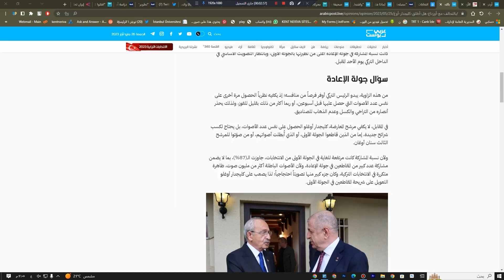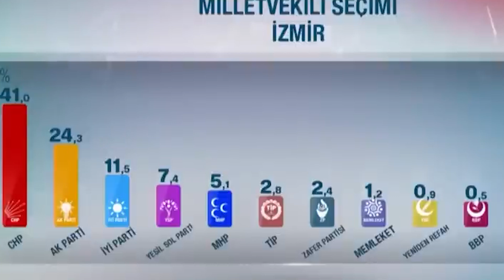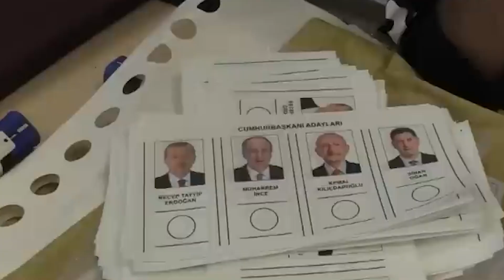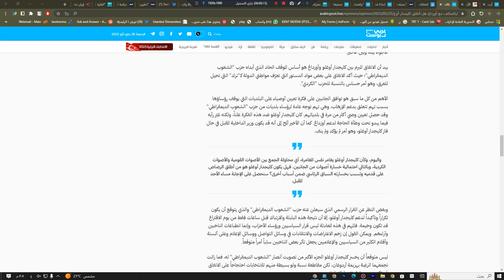باحث تركي.. بالتحالف مع أوزداغ.. هل أطلق كليجدار أوغلو الرصاص على قدميه؟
أسفرت الجولة الأولى من الانتخابات الرئاسية التركية عن تقدم مرشح "تحالف الجمهور" الحاكم، رجب طيب أردوغان على مرشح "تحالف الشعب" المعارض كمال كليجدار أوغلو بزهاء 5% من الأصوات، أو ما يعادل مليونين و600 ألف صوت.

بتلك النتيجة، يكون التحدي الأبرز أمام المتنافسَيْن في جولة الإعادة من الانتخابات الرئاسية التركية، هو مدى القدرة على حشد الناخبين مرة أخرى وتوجيههم إلى صناديق الاقتراع.

بعد نهاية الجولة الأولى، بدا الأمر صعباً وقالت تقديرات كثيرة بتراجع نسبة المشاركة في جولة الإعادة لأسباب كثيرة، في مقدمتها حسم نتيجة البرلمان لصالح "تحالف الجمهور" الحاكم، وكذلك الصعوبات اللوجستية، بيد أن تصويت الأتراك في الخارج لم يدعم هذا التقدير حتى لحظة كتابة هذه السطور؛ حيث كانت نسبة المشاركة في جولة الإعادة أعلى من نظيرتها بالجولة الأولى، وبانتظار التصويت الأساسي في الداخل التركي يوم الأحد المقبل.

سؤال جولة الإعادة
من هذه الزاوية، يبدو الرئيس التركي أوفر فرصاً من منافسه؛ إذ يكفيه نظرياً الحصول مرة أخرى على نفس عدد الأصوات التي حصل عليها قبل أسبوعين، أو ربما أكثر من ذلك بقليل للفوز، ولذلك يحذر أنصاره من التراخي والكسل وعدم الذهاب للصناديق.

في المقابل، لا يكفي مرشح المعارضة، كليجدار أوغلو الحصول على نفس عدد الأصوات، بل يحتاج لكسب شرائح جديدة، إما من الذين قاطعوا الجولة الأولى، أو الذي أُبطلت أصواتهم، أو من صوّتوا للمرشح الثالث سنان أوغان.

ولأن نسبة المشاركة كانت مرتفعة للغاية في الجولة الأولى من الانتخابات، جاوزت الـ(87%)، بما لا يضمن مشاركة عدد كبير من المقاطعين في جولة الإعادة، ولأن الأصوات الباطلة أكثر من مليون صوت، ظاهرة متكررة في الانتخابات التركية، وكان جزء كبير منها تصويتاً احتجاجياً؛ لذا يصعب على كليجدار أوغلو التعويل على شريحة المقاطعين في الجولة الأولى.

رئيس حزب "النصر" المعارض في تركيا، أوميت أوزداغ وكليجدار أوغلو / تويتر
أبقى ذلك المرشحَيْن، خصوصاً كليجدار أوغلو، بحاجة للأصوات التي ذهبت للمرشح الرئاسي الثالث، سنان أوغان، والذي دخل هو و"تحالف الأجداد" في حالة تفاوض مع الجانبين المتنافسين في جولة الإعادة. وقد تماهى كليجدار أوغلو مع خطاب "تحالف الأجداد" وحزب "النصر"، بقيادة أوميت أوزداغ، من حيث التركيز الخطابي على مقترح "ترحيل السوريين"، والمبالغة في تقدير أعدادهم وتصنيفهم خطراً محدقاً بتركيا.

أعلن سنان أوغان عن دعمه لأردوغان في جولة الإعادة، بينما عبّر أوميت أوزداغ رئيس حزب "النصر"، الحزب الرئيس في "تحالف الأجداد" وعموده الفقري، عن توجه معاكس بدعم كمال كليجدار أوغلو.

بدا الأمر تفككاً للتحالف أمام سؤال جولة الإعادة، ولكنه قد يكون تبادلاً للأدوار للتفاوض مع الجانبين، والضغط عليهما بخصوص الموضوع الأهم للتحالف: اللاجئين وتحديداً السوريون منهم، ولعل عدم التراشق الإعلامي بين أوغان وأوزداغ يدعم هذه الفرضية.

في المحصلة، أعلن أوميت أوزداغ عن دعمه لكليجدار أوغلو بعد توقيع اتفاق على مستوى حزبيهما.

ما الذي كسبه وما الذي خسره زعيم المعارضة من هذا الاتفاق مع أوزداغ؟
كبداية، لا شك أن رئيس حزب "النصر"، أوميت أوزداغ أكثر قدرة من المرشح الرئاسي سنان أوغان على تحريك الأصوات، فهو رئيس حزب وزعيم تيار، وبالتالي رأيه سيكون مسموعاً أكثر من أوغان، القادم من خارج الحزب.

لكن ذلك لا يعني حصول كليجدار أوغلو على نسبة (5.17%) التي حصل عليها أوغان. فجزء مهم من هذه النسبة أصوات احتجاجية بالأساس، ذهبت لأوغان لأنها لا تريد أردوغان وترفض كليجدار أوغلو. وجزء منها هم أنصار المرشح الرئاسي المنسحب محرم إينجة، وهؤلاء من الصعب أن يعودوا للتصويت لكليجدار أوغلو.

سنان أوغان
المرشح الرئاسي سنان أوغان مع الرئيس أردوغان / تويتر
تبقى كتلة حزب "النصر" الذي حصل على نسبة (2.2%) من الأصوات في الانتخابات البرلمانية، لكنه فشل في الحصول على أي مقعد، لكن ذلك لا يعني أن كليجدار أوغلو سيحظى بتصويت تلك الكتلة كاملة، فالناخبون لا ينصاعون تماماً لقرارات قياداتهم والوقت المتبقي قبل الانتخابات قليل جداً.

لكن بافتراض أن كليجدار أوغلو سيحصل بسبب دعم أوزداغ على نسبة (2.2%) من الأصوات، فلا يجسر ذلك الفارق بينه وبين أردوغان فضلاً عن ضرورة النظر في احتمالية أن يكون قد أخسره بعض الأصوات.

من أطلق النار على كليجدار أوغلو؟
منذ انتهاج كليجدار أوغلو خطاباً يركز على اللاجئين خرجت أصوات منتقدة ورافضة لذلك من معسكر تحالفه، بيد أن الدرجة والنبرة والأعداد تزايدت بشكل ملحوظ بعد التوقيع والإعلان عن التحالف مع حزب "النصر".

حصلت عدة استقالات احتجاجية في حزب "المستقبل" برئاسة أحمد داود أوغلو، وقال علي باباجان، رئيس حزب "الديمقراطية والتقدم"، إنه اطلع على نص الاتفاق الموقع في الإعلام في انتقاد ضمني للاتفاق وربما تنصل منه. كما ضجت وسائل التواصل برفض واضح للاتفاق وبنوده من قيادات وسطى في الأحزاب المحافظة المتحالفة مع الشعب الجمهوري، وقرن بعضُها بين الخطاب والعنصرية والنازية.

بيد أن الصدى الأهم كان في حزب الشعوب الديمقراطي "الكردي"، الذي اجتمع لتقييم الاتفاق وهذه إشارة ذات دلالة واضحة، ثم أصدر بياناً بالخصوص، ثم أعلن عن "إرجاء إعلان موقفه" إلى اليوم التالي في دلالة لا تخفى.